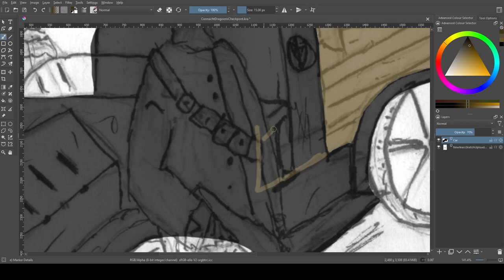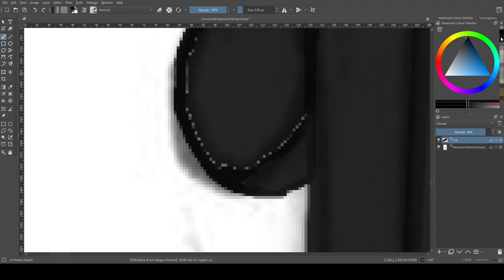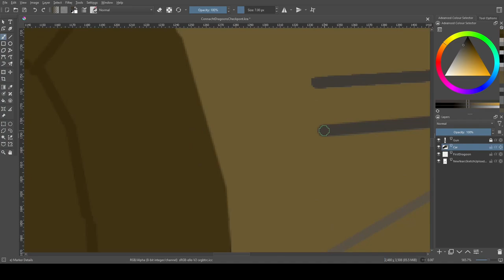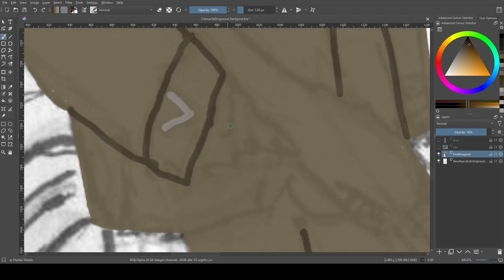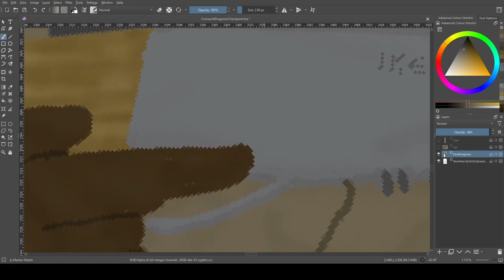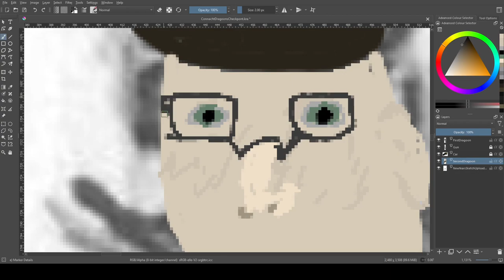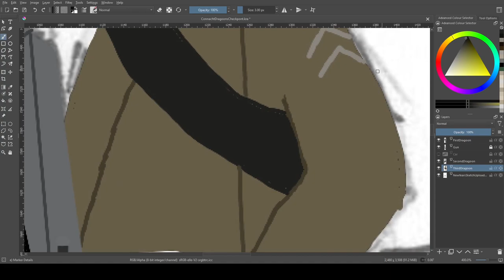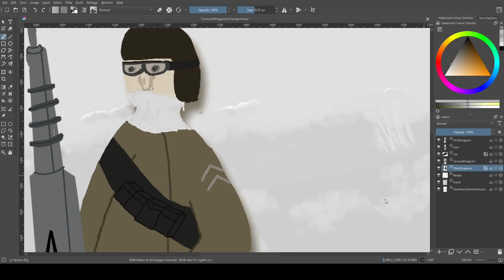Artwork Recording: Connacht Dragoons Checkpoint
Members of the 19th Dragoons (Connacht Dragoons) at a roadside checkpoint somewhere in Galway or Mayo in January 1917. Their nickname for this sort vehicle is a "Cú", or Wolfhound.

Pencil sketch, scanned in and filled in with Krita.

00:00 Intro & Background
02:13 Painting
17:36 Completed Image